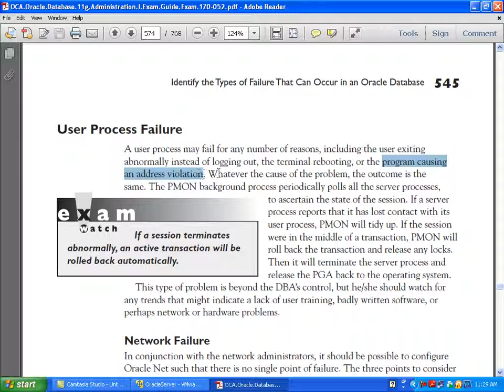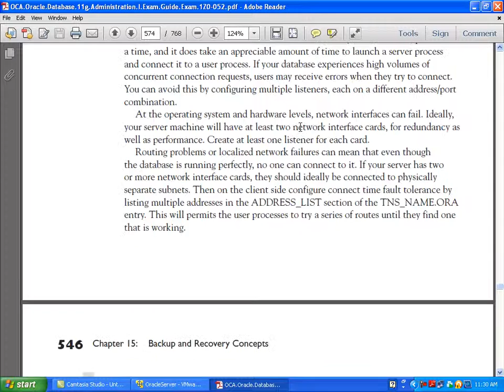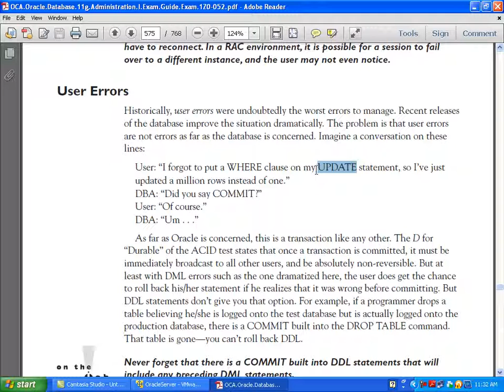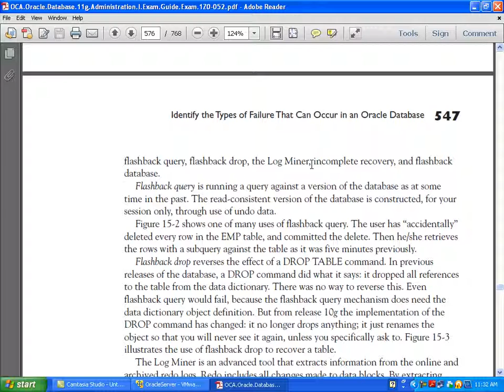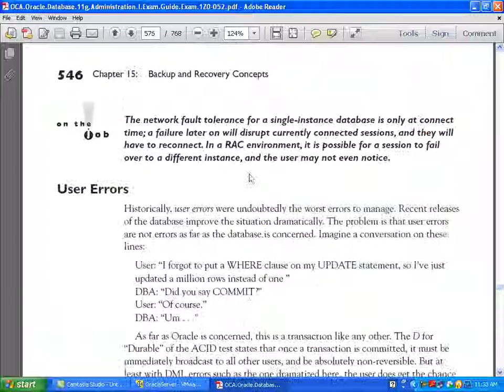Oracle 11g DBA Bangla Tutorial |Ch15_2-Data Backup and Recovery | Oracle Database backup and restore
See the Description for required source code and links Complete Oracle DBA Tutorial of Oracle Database Training for Database Programmer & Administrator.

Chapter-15 : Data Backup and Recovery.
In this chapter, you will know about how to provide data security by data backup and  restore, data recovery.The data security, data backup and recovery, backup and restore are important in oracle.

Oracle DBA training including database design is special computer training designed online courses on Database Management System. It is fully bangla tutorial of Oracle 11g database administration. It will be much helpful for every database programmer and administrator.

N.B: In the video tutorial, I have tried to describe steps for providing data security, how to data backup and recovery, how to backup and restore in oracle database.

[SQL TUTORIAL, DATABASE MANAGEMENT SYSTEM, BANGLA TUTORIAL, TRAINING, DATABASE, ORACLE DBA]